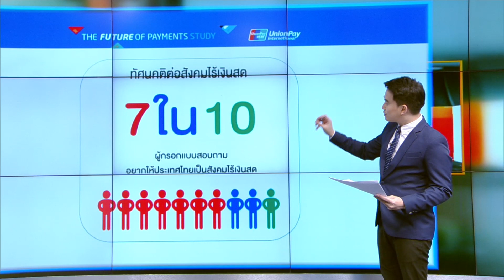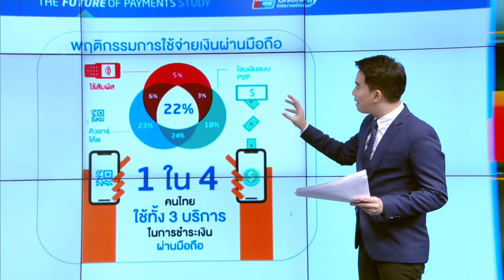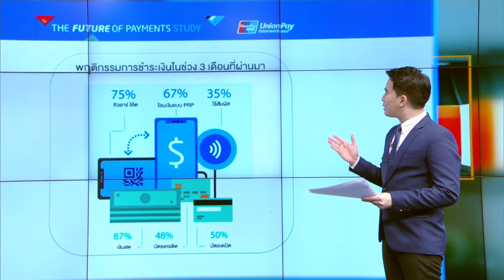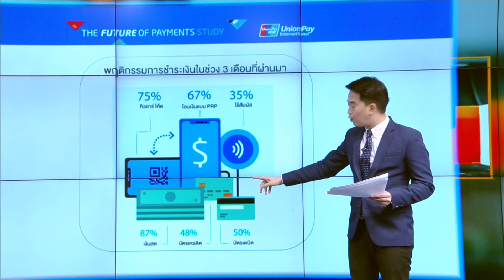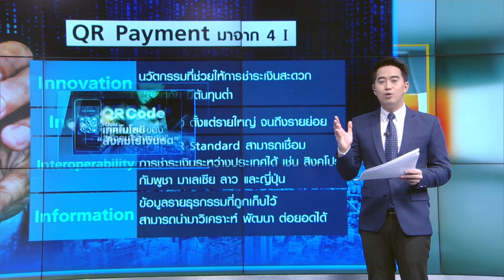“QR Code” หนึ่งในเทคโนโลยีของ “สังคมไร้เงินสด” I เศรษฐกิจ Insight 15 พ ค 63